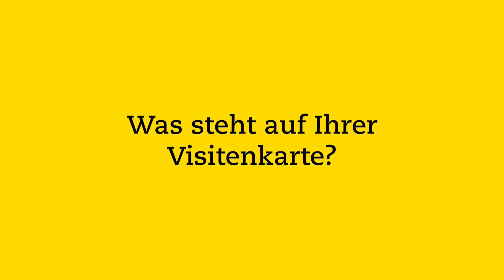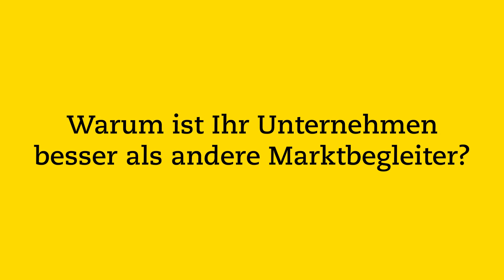Nachgefragt... in der Wirtschaft | Norbert Olsacher, eBike now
Norbert Olsacher, Geschäftsfühter von eBike now über die Besonderheit des Unternehmens, die Zukunft der Branche und seinen Werdegang.